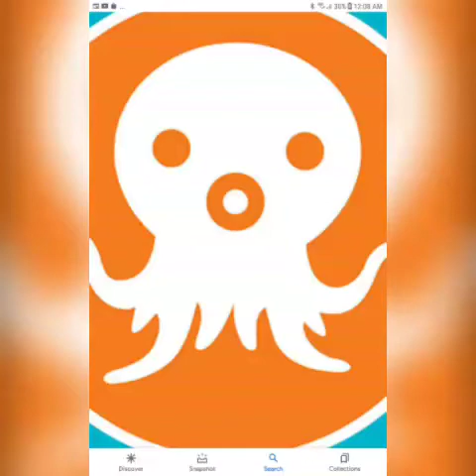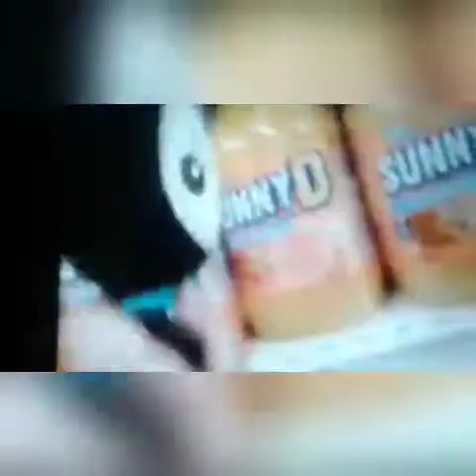Ouctonauts plush series trailer